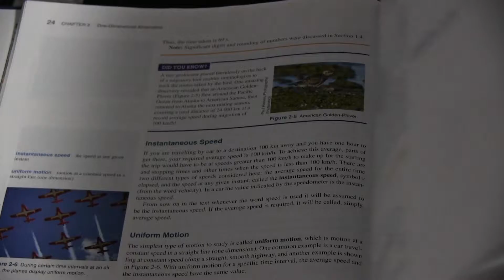New study discovers reading aloud improves memory when studying.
A paper released by the University of Waterloo psychology department has shown that the most effective method of memorization is to read aloud to oneself.

Videographer: Matthew De Vette-Johnston